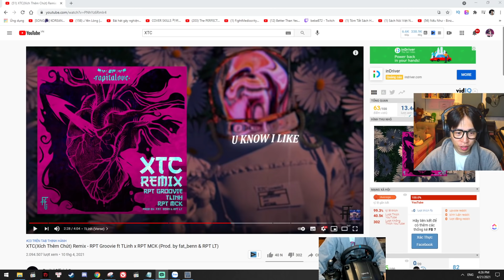XTC(Xích Thêm Chút) Remix - RPT Groovie ft TLinh x RPT MCK | ViruSs Reaction !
XTC(Xích Thêm Chút) Remix - RPT Groovie ft TLinh x RPT MCK (Prod. by fat_benn & RPT LT) | ViruSs Reaction !